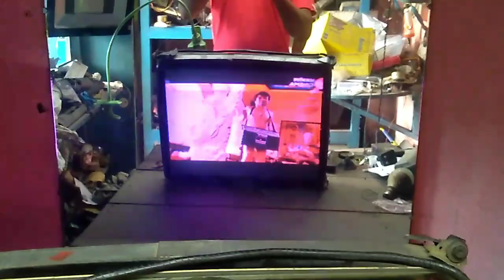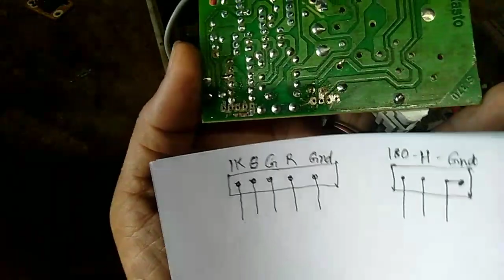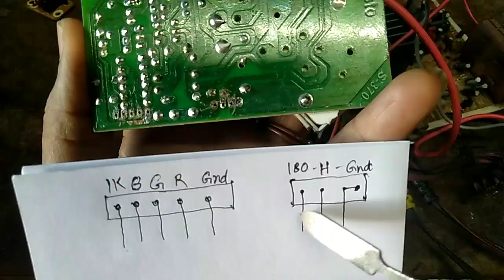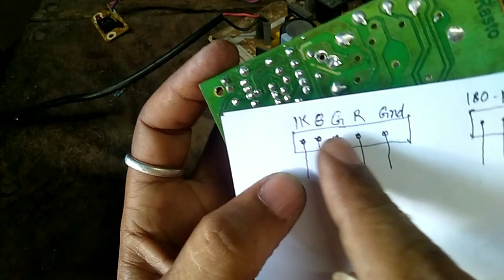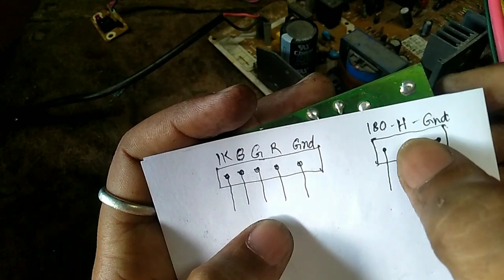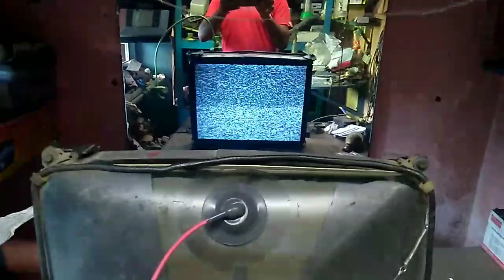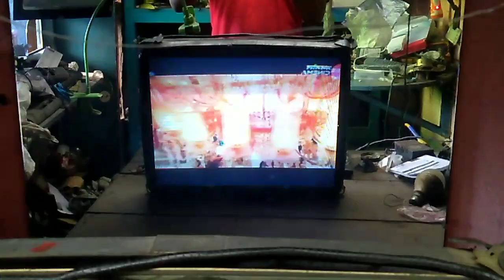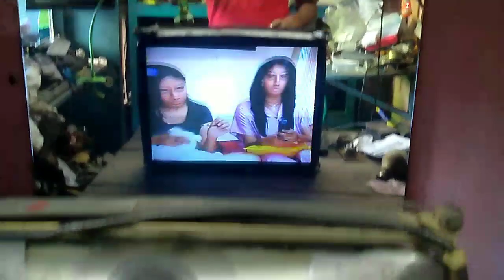CRT BASE, Original base board replace use China base board.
@TarangaElectronic CRT BASE,  Original replace use China base board.
Crt base board change,
China base board connection,
philips Tv
Videocon Tv
Sansui Tv
Akai Tv.

or